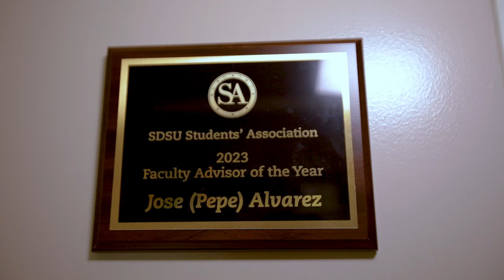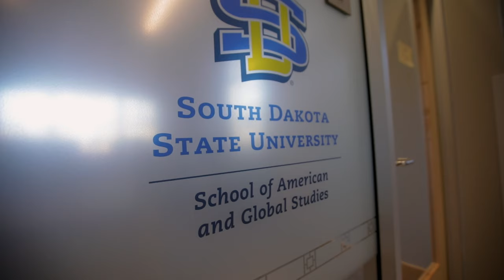Meet Our Jacks | Faculty | Jose "Pepe" Alvarez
José "Pepe" Álvarez is an associate professor of Spanish at SDState. In his courses, he teaches students about his Latin American and Peruvian cultures and how they can use modern languages in their careers and everyday life.